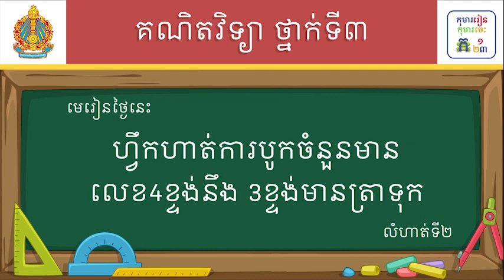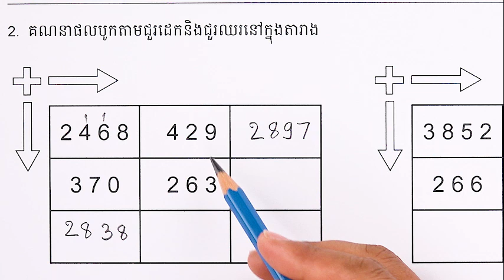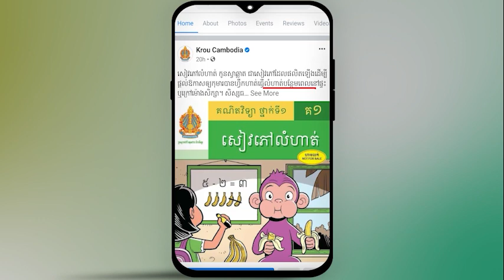មេរៀន៖ ហ្វឹកហាត់ការបូកចំនួនមានលេខ 4ខ្ទង់ នឹង3ខ្ទង់មានត្រាទុក លំហាត់ទី២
មេរៀន៖ ហ្វឹកហាត់ការបូកចំនួនមានលេខ 4ខ្ទង់ នឹង3ខ្ទង់មានត្រាទុក លំហាត់ទី២ ទំព័រ២៨
លក្ខខណ្ឌ ប្រើប្រាស់៖